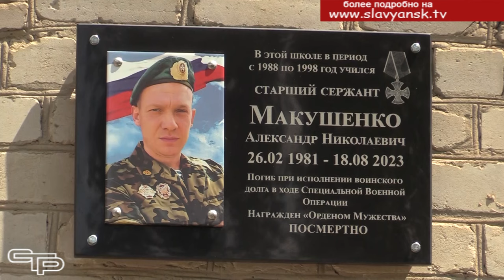В память о герое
Славянцы не раз проявляли мужество и героизм, сражаясь с неприятелем в ходе специальной военной операции. Не все из наших воинов смогут вернуться домой живыми и здоровыми. Те, кто пал смертью храбрых, заслуживают вечной благодарной памяти